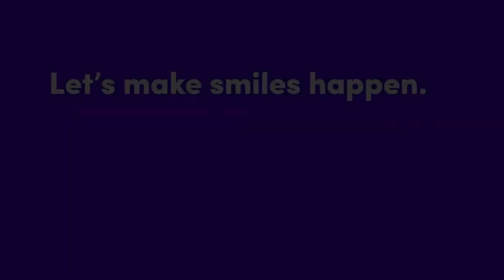SmileStories: Get to Know SmileDirectClub Team Members. Vincent Skyers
Meet Vincent Skyers, Creative Director at SmileDirectClub. Hear about his journey to Creative Director and how he stays sharp with continual learning. He discusses how Jamaica shaped him, who inspires him, and his aspiration to become a professor in the future. This is his SmileStory.

SmileDirectClub was founded on one simple belief: Everyone deserves a smile they love. As an oral care leader with the first telehealth platform for transforming smiles, we provide clear aligner therapy to safely straighten teeth 100% from home in as little as 4–6 months,¹ for less than $3/day.²

Join over 1.5 million customers and get a smile you love, custom-made in the USA. Get started with a free 3D scan at one of our SmileShops around the world.

¹Typical SmileDirectClub treatment plans are 4–6 months. See SmileDirectClub.com/claims for details. Results may vary.
²“Less than $3/day” claim is based on SmilePay™ monthly payments divided by 30 days. SmilePay is $89/month for 26 months with $250 deposit ($2564 total). APR varies. See SmileDirectClub.com/pricing/apr-financing for financing details for your state.